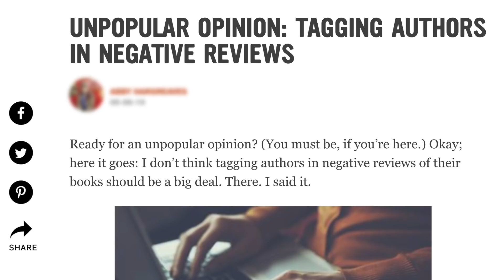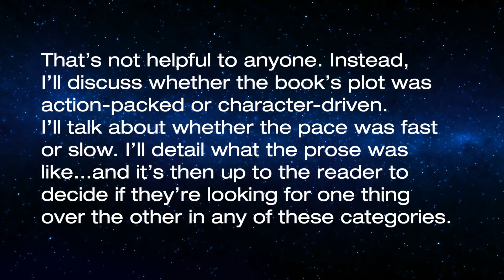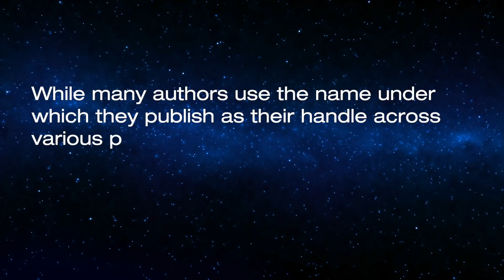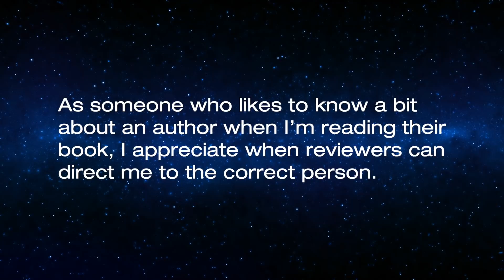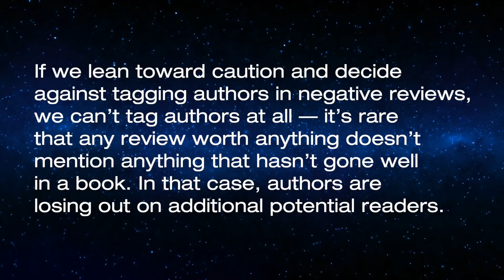SFF180 Editorial | Tagging Authors in Negative Reviews!?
There has been a lot of recent chatter online about when it's appropriate for reviewers to tag an author on social media. It is ever proper to do it when you've just panned their book?

Support SFF180!